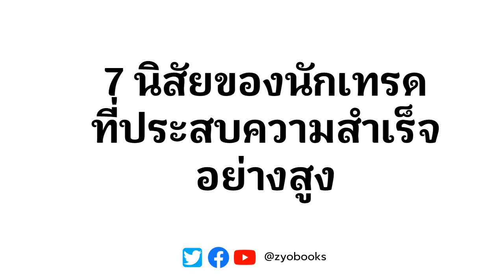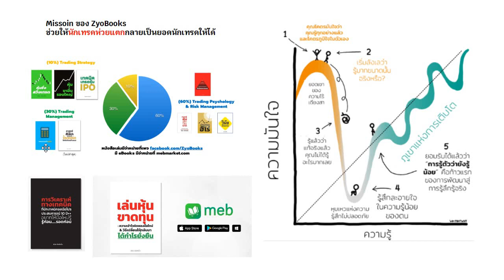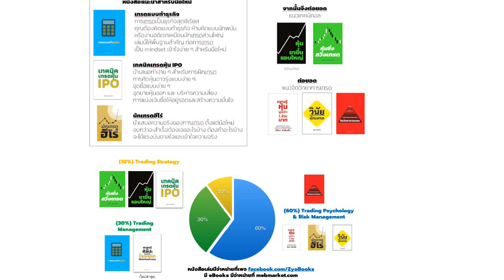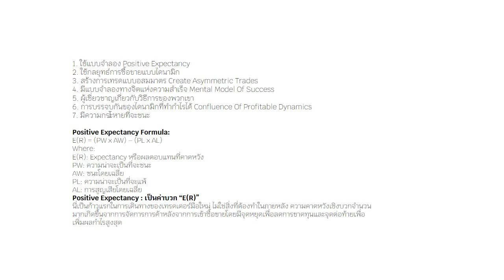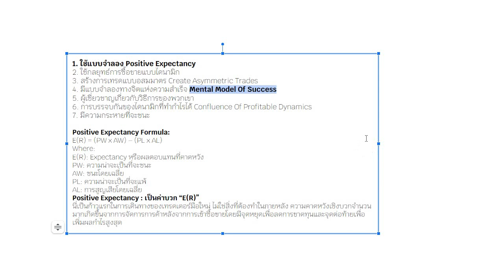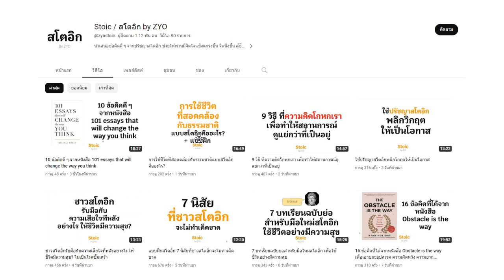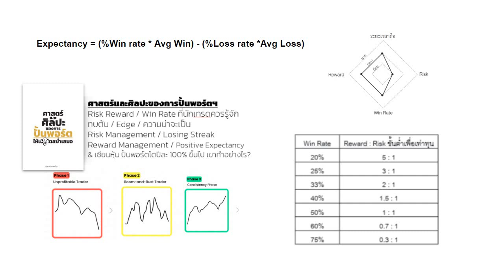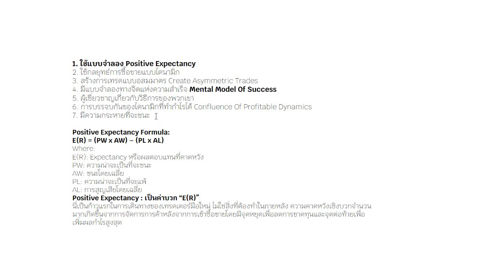7 นิสัยของนักเทรดที่ปั้นพอร์ตประสบความสำเร็จอย่างสูง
๑. การวิเคราะห์ทางเทคนิค : ที่นักเทคนิคอลมือโปร ประสบการณ์ 10 ปี++ อยากบอกมือใหม่ รู้ก่อน...รอดก่อน
๒. เล่นหุ้นขาดทุน : ความเข้าใจผิดของมือใหม่ & วิธีเปลี่ยนให้กลับมาได้กำไรยั่งยืน
๓. หากย้อนเวลากลับไปได้ ผมจะบอกตัวเองตอนเริ่มเล่นหุ้น ให้ทำ 16 เรื่องนี้